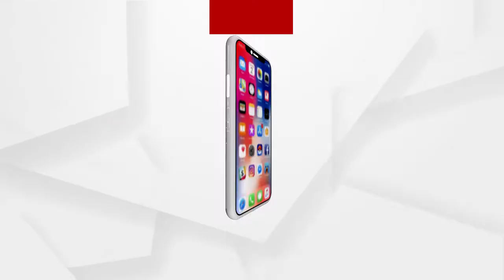ଆଜି ମୁଖ୍ୟମନ୍ତ୍ରୀ ନବୀନ ପଟ୍ଟନାୟକଙ୍କ ଅଧ୍ୟକ୍ଷତାରେ ରାଜ୍ୟ କ୍ୟାବିନେଟ ବୈଠକ .....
ଆଜି  ମୁଖ୍ୟମନ୍ତ୍ରୀ ନବୀନ ପଟ୍ଟନାୟକଙ୍କ ଅଧ୍ୟକ୍ଷତାରେ ରାଜ୍ୟ କ୍ୟାବିନେଟ ବୈଠକ ସନ୍ଧ୍ୟାରେ ବସିବ। ମହାମାରୀ କରୋନା ପାଇଁ ପୂର୍ବ ଭଳି ଏହି ବୈଠକ ଭିଡିଓ କନଫରେନ୍ସିଂ ଯୋଗେ ହେବ ...